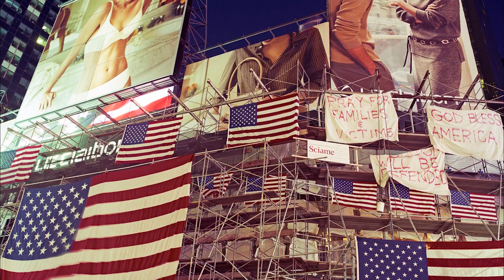PCTVS Presents "9/11 Remembrance" (2022-2023)